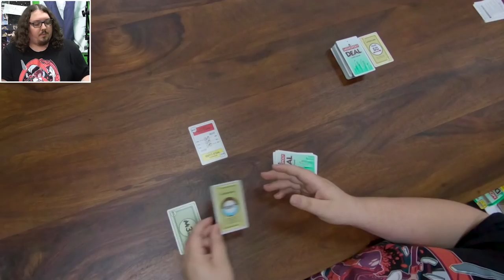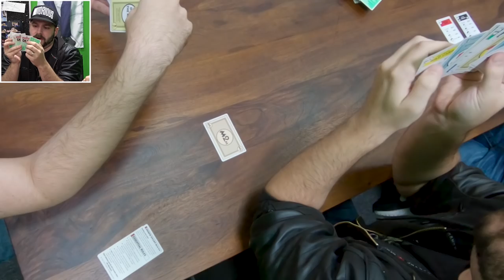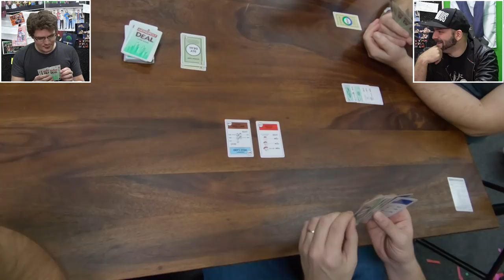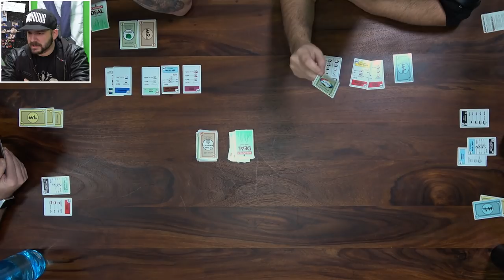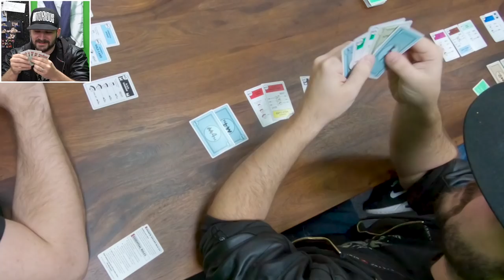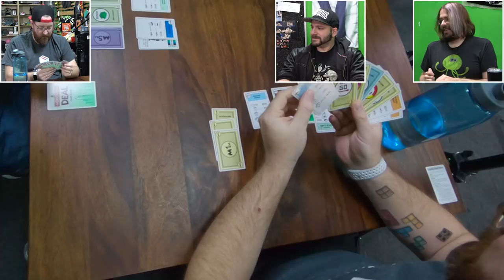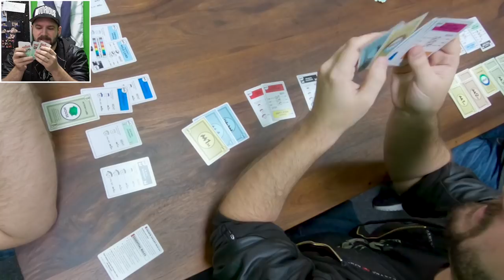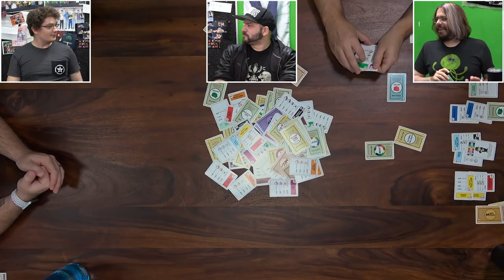Softcore Tabletop - Monopoly Deal - Let's Roll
In honor of Hardcore Tabletop's season finale, the players have reunited for another bout of Monopoly (or at least the card game Monopoly Deal). The first player with three Monopolies wins!